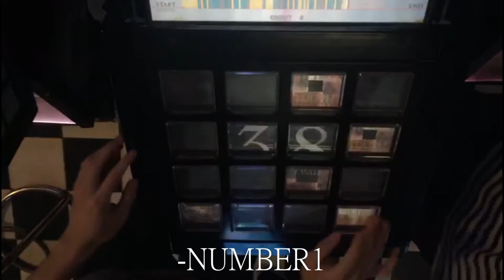あああああああああああああああ